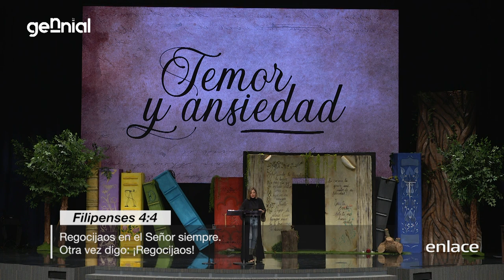Temor y ansiedad - Gennial TV - Enlace TV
Ninguna emoción en tu vida fue creada para que domine tu vida. No dejes que el temor y la ansiedad dominen tu vida deja que Dios sea el protagonista de tu vida.